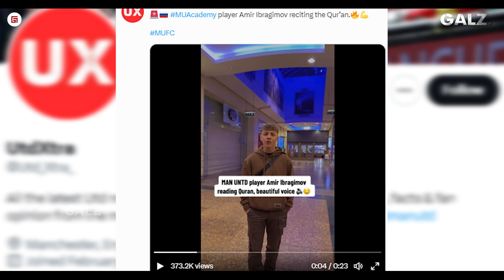Siapa Sebenarnya Amir Ibragimov? Bintang Masa Depan MU Yang Hafal Al Quran Di Usia 14 tahun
Febru